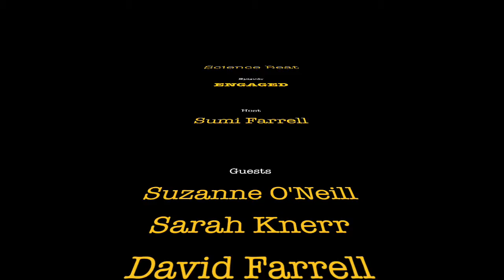SPRINT Team Journey Video – Team 24 ENGAGED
Speeding Research-tested INTerventions (SPRINT) is a program designed to foster, grow and nurture an innovation ecosystem for interventionists. The program provides real world, hands-on training on how to successfully transform cancer control innovations into market-ready products. The featured team created a program called Engaged which is a risk assessment and shared decision making tool for women that are at moderately increased risk of breast cancer. For more information about the program visit the SPRINT